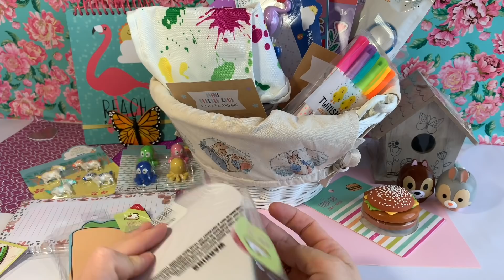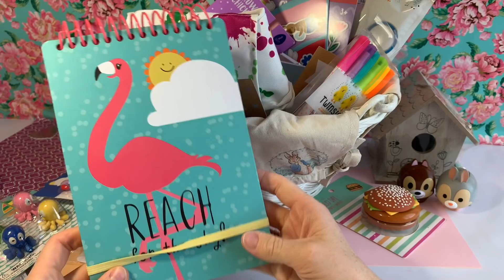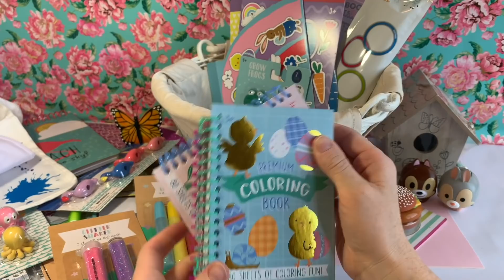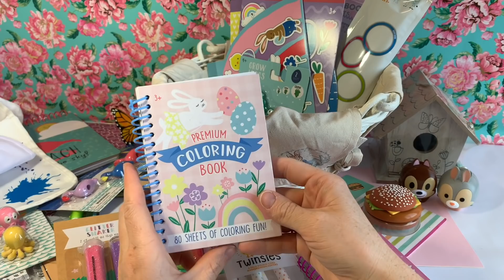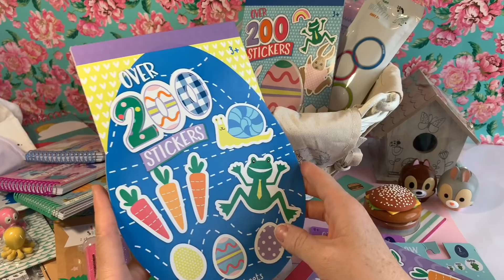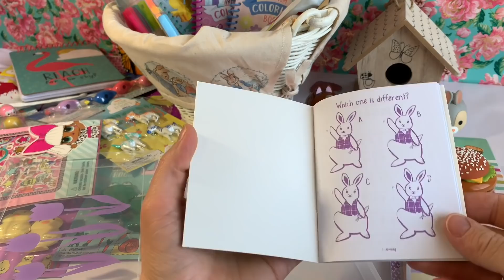Haul cu jucarii , rechizite , balsamuri Disney , multe carnete si alte surprize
Buna Dragi Copii !
AM revenit cu un video nou - Haul de Primavara - multe jucarii , rechizite , chestii dragute , balsam de buze Disney , multe carnete dragute .
Scrieti in comentarii ce v-a placut si daca vreti sa mai fac video cu Haul-uri